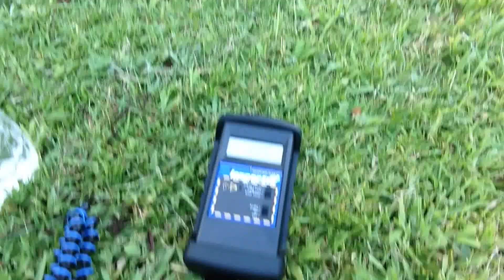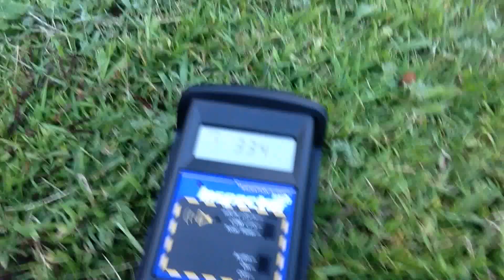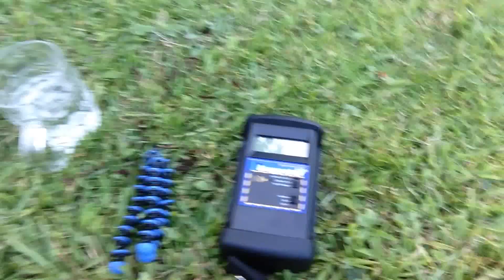Dr Robert Cassar checking Hawaii background radiation versus Los Angeles in HD 2014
Aloha All, This is a short video to show you the radiation in my backyard in Hawaii. Seeing if there is fallout from Fukushima or other sources of potentially harmful ionizing radiation. As you will see the radiation levels of the Inspector Meter that I am using is within normal range of what is called the background radiation ... When I was in California just a few months ago the reading where in the 60's everywhere I was checking in Southern California. I also talk to about a Steam Distilled Water and some tid bits of good inforamtion about terrain modification to help you '' Connect some more of the Dots'' I am also going to show you some of the Hawaii farms Litchi we grow. We have about 700 large litchi trees so I am going to show you what they look like too.  I am using the Inspector Alert Radiation meter or Geiger counter in the testing.

 Keep en-joying your Journey :)) Dr r

Hi Dr Robert Cassar, thanks for Joining us today.  I am inviting you to Join me via the internet, FREE, TODAY to discover the Latest cutting edge Health information for increasing your moment to moment experience of Vitality which is being shared via our Online Community with Several Thousands of Like-Minded people from around the planet!  How?
Our FOCUS: Sharing, Learning, Teaching, Investigating, Igniting ourselves and others to Make the Changes that Optimize our Health which is the Ultimate Wealth leading to Happiness.

We are Your DIRECT source:
is your DISCOUNT SUPERSTORE for RAW ORGANIC VEGAN, GLUTEN FREE - SUPER FOODS and Essential Health Products.

"Providing Savings up to 40% off market retail" with free shipping on orders over $150 and if you are a new customer you will receive ''FREE SHIPPING '' on any amount ordered! (in the continental USA) Canada is Now available for shipping):

Come and join us ... its free and exciting to meet others

Come and feel the Vitality Now through our Bio-LOGIC-al Terrain Modification programs and discover our organized video playlists at our YouTube channel : 100's of videos to watch
Sign up for our ''free mailing list'' and receive the Intro to the
''Earth'er Transformation Digital Workshop Series''.
The information shared here is not on ''YouTube'' or other informative sites.This is a private learning website dedicated to:
''Optimization of Health, Wealth and Happiness and Evolution.''

Biography:
As a retired Doctor of Chiropractic: Dr Robert Cassar has put forward a huge amount of his personal energy being driven to Make an Impact on the World around him.
Describing himself as "solar-powered radically driven Healthy Lifestyle Enthusiast" on a mission to connect all of humanity with the information that has dynamically changed his own life.
In 1997, he suffered a severe car accident causing him to stop his 14 year Medical/Chiropractic practice to find a cure of his own problems he had from the severe physical trauma of this accident. Digging deep into the world of cellular regeneration which he now calls ''Terrain Modification''

Dr Robert Cassar has put forward a significant amount of effort to help make a better world  (100's of free videos on the Internet) to show you what he has done in his own life to improve/optimize/rejuvenate himself. After seeing more than 150,000 patient visits in 14 years in his clinics he is continually driven to Help mankind.
One thing he has learned is:
''You really cannot help any patient unless they choose to help themselves with the right choices that are reasonable, logical and simple or as he refers to it with the "Three E's: Easy, Efficient and Economical''

Dr.Robert Cassar
Founder of Earth Shift Products

Our Community where everyone shares and helps each other